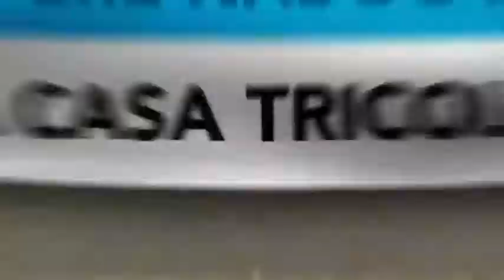Chamada RBS TV/Globo para Grêmio X Internacional pelo Campeonato Gaúcho 2021